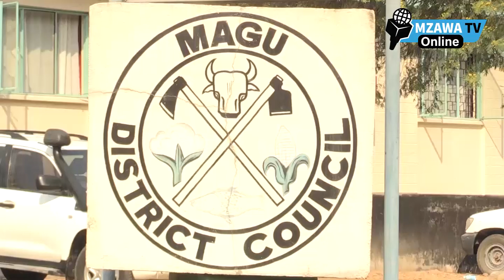MBINU YA SASA INAYOTUMIKA KUTOKOMEZA UKATILI WA KIJINSIA WILYANI MAGU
Tufuatilie kwenye mitandao ya kijamii